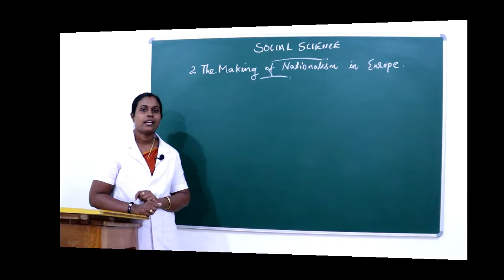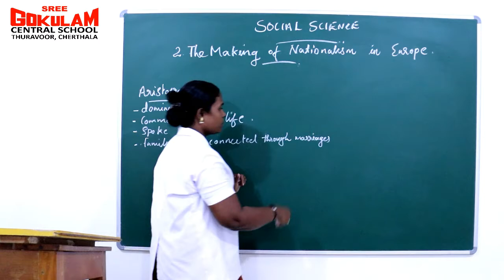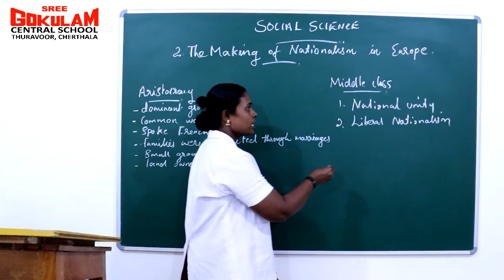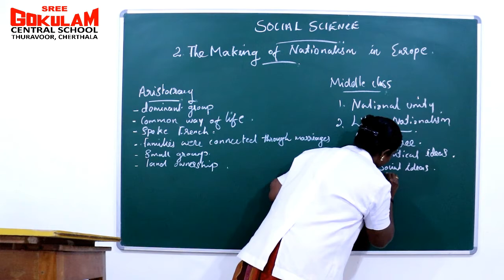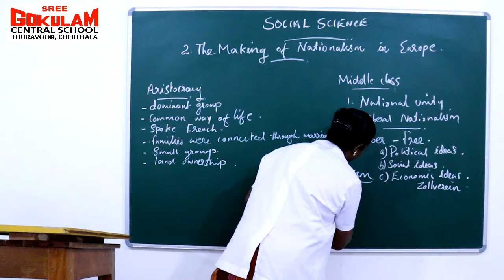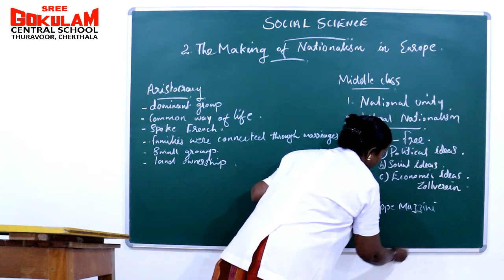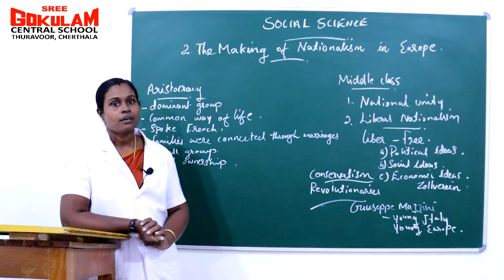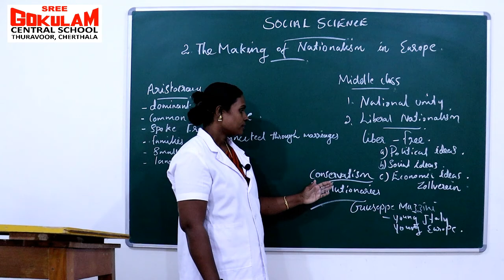Grade X - History - Chapter 1 - "Rise Of Nationalism in Europe"